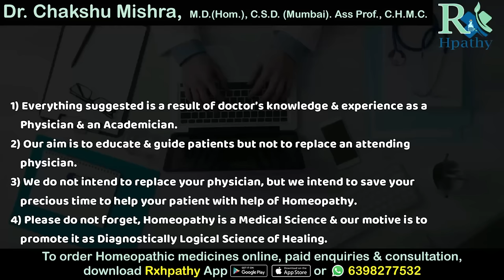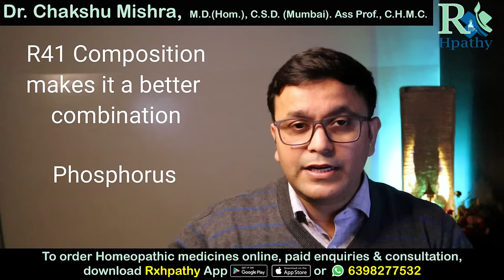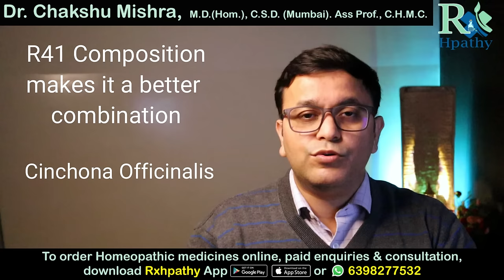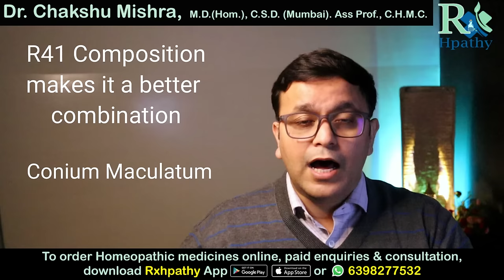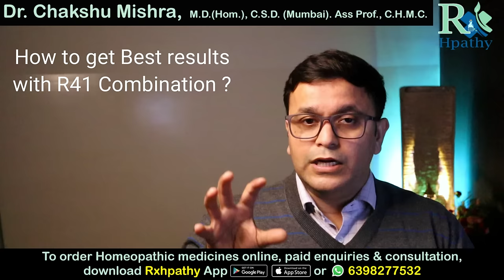R41 Homeopathic medicine in Hindi. Reckeweg R41 uses. R41 Reckeweg Benefits. R41 drops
R41 Homeopathic medicine in Hindi.
Reckeweg R41 uses.
R41 reckeweg benefits.

Regards,
Dr.Chakshu Mishra r41 drops